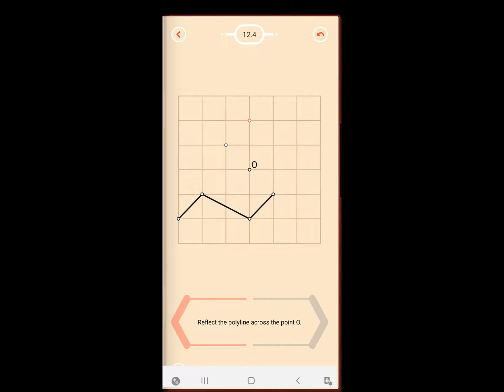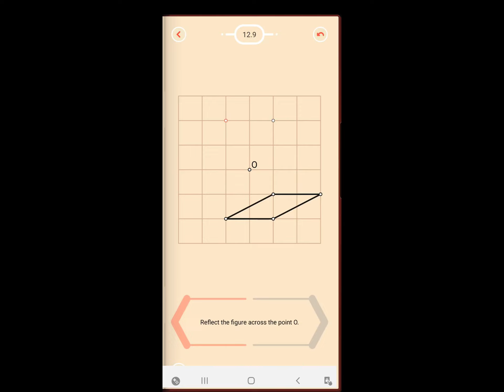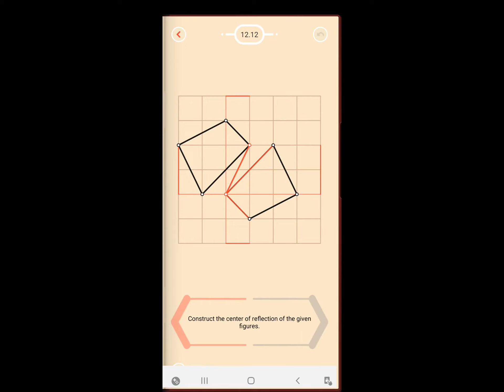Pythagorea Level 12 Point Symmetry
12.1 0:00
12.2 0:06
12.3 0:16
12.4 0:24
12.5 0:45
12.6 1:04
12.7 1:19
12.8 1:37
12.9 1:45
12.10 2:02
12.11 2:24
12.12 2:32
12.13 2:40